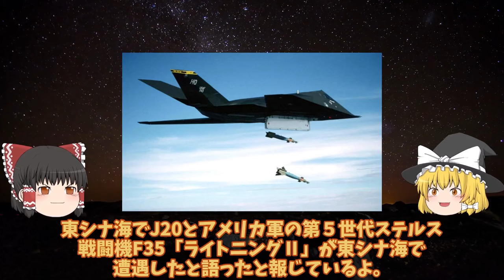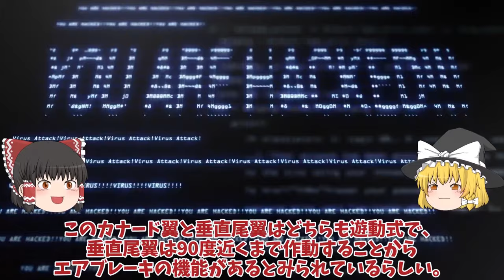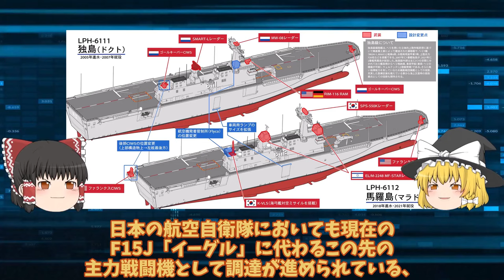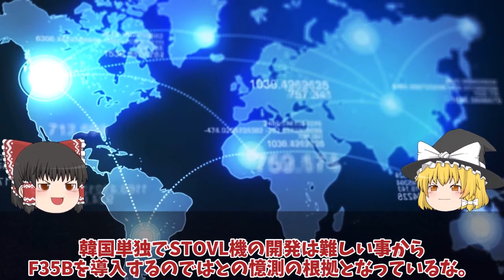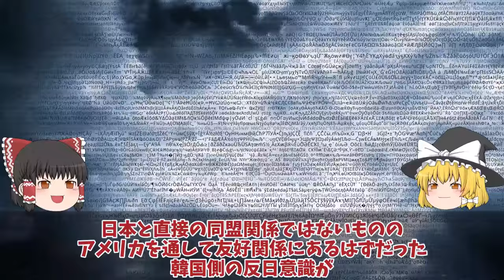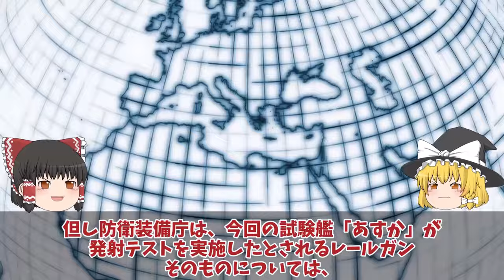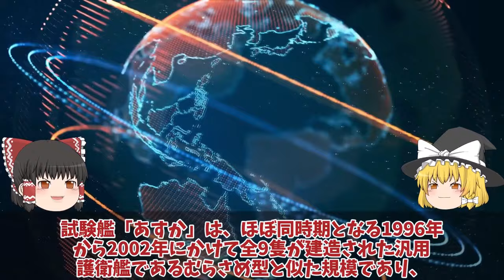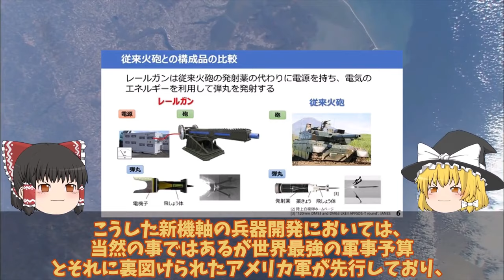【ゆっくり解説・軍事News】自衛隊最強スペシャル 中空軍J20戦闘機東シナ海での訓練状態機性能は未だ量産体制に疑問【スペシャル・特集】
自衛隊最強スペシャル 中空軍J20戦闘機東シナ海での訓練状態機性能は未だ量産体制に疑問【スペシャル・特集】

11中空軍J20戦闘機東シナ海での訓練状態機性能は未だ量産体制に疑問が残る！

12韓国に導入されたF35A戦闘機に驚愕米軍が張り付いて監視中！情報漏えいとスパイ活動、F35B用大型輸送艦アジアの防衛力強化？

13防衛省、世界初レールガン洋上射撃試験！電磁砲の大量生産体制を確立その時歴史は動き出した電磁砲極秘テスト？